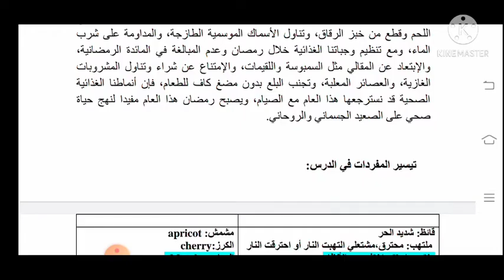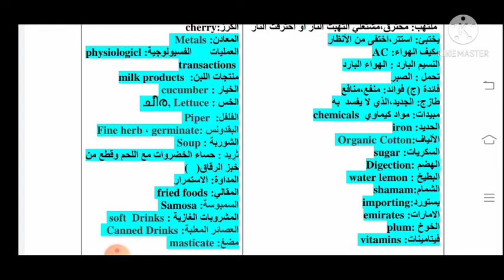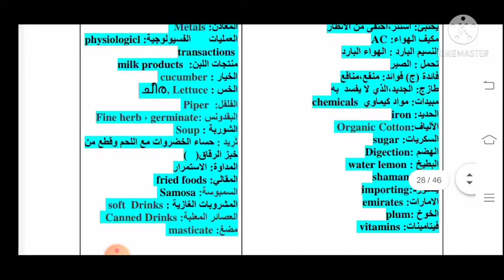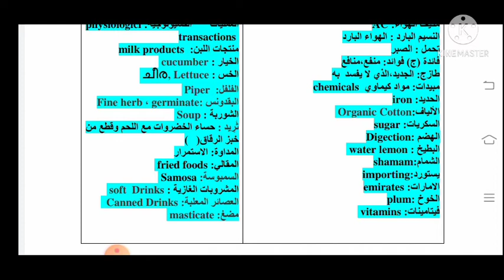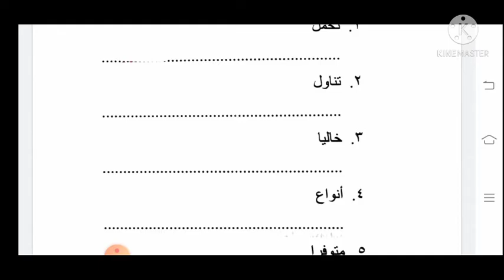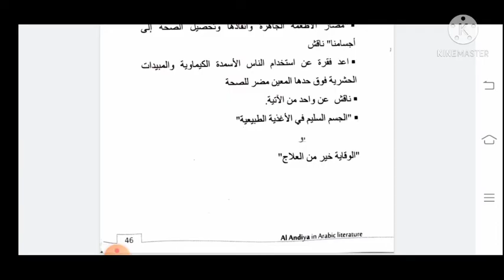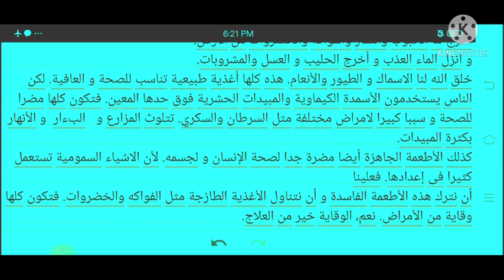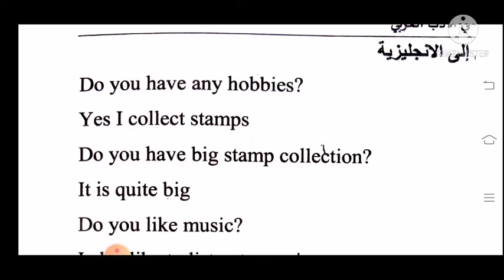زين للصحة/الدرس ٦/الأندية/Second Sem BCom/BBA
Second Semester BCom/BBA
Common Course Arabic
Calicut University
زين للصحة
د/مريم الشناصي
الدرس السادس
الأندية